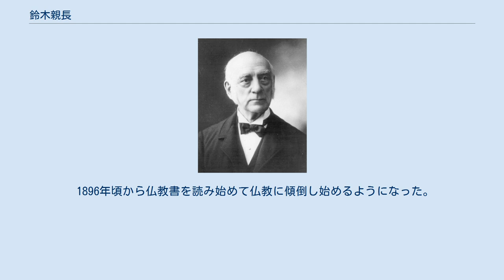鈴木親長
鈴木 親長（すずき ちかなが、1830年 - 1903年8月）は、日本における初期のプロテスタント信者。
晩成社の鈴木銃太郎の父。
 信濃国上田藩勘定奉行の松村親賢の三男に生まれ、嘉永4年（1851年）、同藩士の娘・鈴木直と結婚して鈴木家の婿になった。
藩校明倫堂や武学校の指南役になったが、明治維新後の秩禄処分で失職した。
明治5年（1872年）に一家で上京し、官吏として学校係に就任したときに、購入した書籍の中から旧約・新約聖書を見つけて読み出した。
 旧藩主松平忠礼の弟松平忠厚が築地の長老派教会に通っていることを知り、息子の銃太郎と一緒に教会に通うようになり、ディビッド・タムソンの講義を聴講した。
その後、松平忠厚が洗礼を受けたため、鈴木親子も明治7年（1874年）にタムソンから受洗した。
 1878年11月麹町の講義所が火災で焼失したため、横浜石川町に移り住んだ。
オリバー・マクリーン・グリーン宣教師の日本語教師になり、共立女学校の国漢の講師に就任した。
また、日本最初のプロテスタント教会である日本基督公会の執事になった。
郷里の上田でも布教活動を行い、旧藩士・稲垣信とともに、明治9年（1876年）設立の上田基督公会の基礎を据えた。
明治13年（1880年）埼玉県和戸教会に牧師として赴任。
 息子の銃太郎、娘のカネ、カネの夫渡辺勝、依田勉三が晩成社を設立して北海道開拓に渡る際に同行し、7年間十勝で開拓に従事した後、妻の直と一緒に横浜に帰り、『十勝国移住案内』を表して北海道移住を奨励した。
 1896年頃から仏教書を読み始めて仏教に傾倒し始めるようになった。
1897年に雲照律師から受戒を受けて、十善会に入会し仏門に入った。
1903年に死去する。